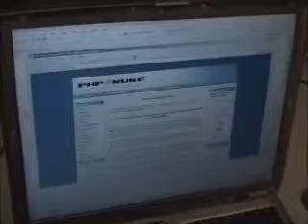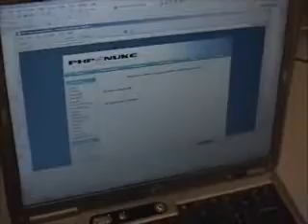Phalanger: PHP .NET compiler revealed (2/2)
This is very the first video about the beginning of Phalanger PHP compiler. You can see the founders of the project and some random talks about main ideas.

Tomas Matousek and Ladislav Prosek talk about their PHP .NET compiler, Phalanger. These guys did not work at Microsoft (but they do now), Charles Torre ran into them at a recent CLR compiler lab held on Microsoft's main campus. Very cool stuff.